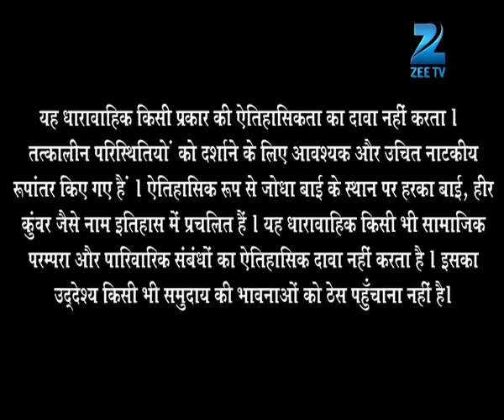Ep. 189 | Jodha और Ruqaiya Begum में हुई harem की मालकिन के औधे के लिए voting | Jodha Akbar | Zee TV